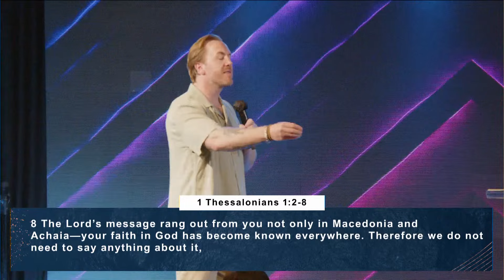A Model Church - Pastor Sam Pickens | 12th May 2024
To support this ministry and help us continue to reach people all around the world, herewith details:

Bank Name: Hong Leong Bank Berhad // Account Holders Name: C3 Subang
Account Number: 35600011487 // SWIFT CODE: HLBBMYKL

Bank Name: RHB Bank Berhad // Account Holders Name: Destiny C3 Subang Jaya
Account Number: 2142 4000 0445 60 // SWIFT CODE: RHBBMYKL